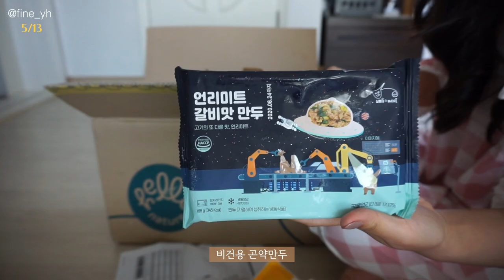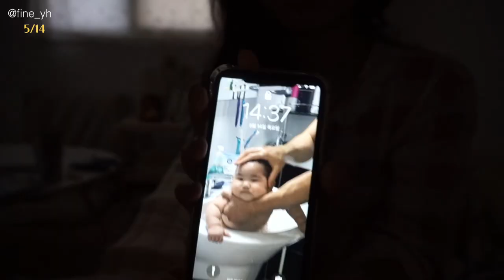SUB) 2주동안 -4.5kg🔥 운동없이 집에서 만들어 먹는 다이어트 식단기록|급진급빠|다이어트 초간단 레시피|mukbang vlog|food vlog|요리브이로그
이번에도 지난번과 같이 식단조절을 위해 이번주에 먹었던 식단을 찍어봤어요:) 이젠 식단 조절에 적응하고 있는 것 같아요! 다만 생리기간이라 살빠지는 속도가 조금 더뎌서..살짝 의지가 흔들렸지만! 목표체중을 위해 다시 의지를 불태우겠습니다! 다음주는 치팅데이도 있어서 너무너무 설레요❤️
그럼 여러분! 이번 영상도 편안하게 봐주세요♡

📌Camera
  iphone 7
  sony  a5000